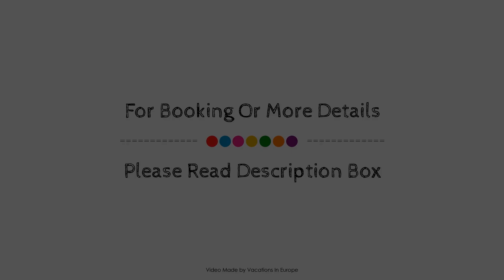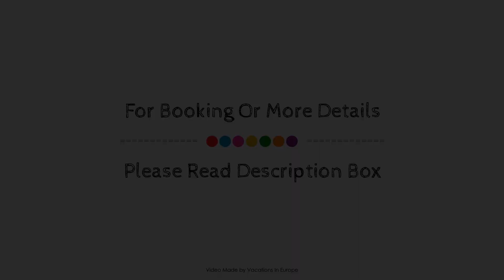Antigoni, Crete Island, Greece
About Property:
Antigoni is a popular choice amongst travelers in Crete Island, whether exploring or just passing through. Offering a variety of facilities and services, the hotel provides all you need for a good night's sleep. Take advantage of the hotel's free Wi-Fi in all rooms, 24-hour front desk, express check-in/check-out, luggage storage, car park. All rooms are designed and decorated to make guests feel right at home, and some rooms come with air conditioning, heating, balcony/terrace, satellite/cable TV, television. Take a break from a long day and make use of garden. Friendly staff, great facilities and close proximity to all that Crete Island has to offer are three great reasons you should stay at Antigoni.
Searching For
1. Antigoni - Crete Island
2. Antigoni - Crete Island Virtual Tour
3. Antigoni - Crete Island Rooms
4. Antigoni - Crete Island Amenities
5. Antigoni - Crete Island Videos
6. Antigoni - Crete Island Offers
7. Antigoni - Crete Island Deals
Audio Credit:
Track Title: Subway Dreams
Artist: Dan Henig